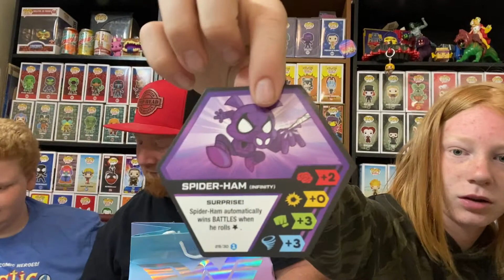CS6 mystery box The Kraken Edition!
KRAKEN